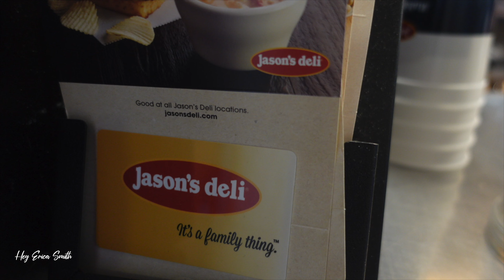Mom Vlog: Kindergarten Meeting, Quick Kids Curly Hair Routine, Target Shopping and More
In this Mom Vlog I attend a kindergarten meeting for my daughter, share our quick kids curly hair routine, run to Target to shop for weights and more. My husband and I go back into the office for the first time since my dad's passing and I spend some much needed self care time getting my nails done... I'm just trying to get back into the swing of things..

Hey guys! It's Erica Smith and welcome back to Erica's Life! Happy New Year to everyone and I hope you're as ready as I am to get into this new year with lots of new content. Thank you guys for all of the well wishes and prayers. If you did't know I lost my dad a few days before Christmas and it honestly forced me to slow down. It also helped me have some time to go through some self reflection and realize what I really want to do with my business and my brand.

Growing a business and staying consistent on Youtube and social media is no easy task and that is why I have decided to be more kind to myself on this journey. You only have one life and the last thing you want to do is waste it by chasing likes, followers, subscribers, etc with no real relative purpose. I know for a fact that I want to make an impact more than anything and I hope that me sharing these little pieces of my life inspire you to be the best version of yourself and go after your dreams.

For my memories Lyric is 5 years old and Ermias is 2 years old.

Hey Erica Smith is an online network for digital entrepreneurs, moms and creators who want to learn how to grow their business and brands online. Hey, I'm Erica Smith and I quit my corporate job in 2019 with the hopes of jumping into full-time entrepreneurship. I successfully founded PowerSight University in 2020, which is an online learning platform for entrepreneurs looking to level up their sales and establish their digital footprint with profitable content that solidifies their "niche expertise" in their industry. At PSU, we teach everything you need to know about running your business online: facebook ads, creating content, sales funnels, YouTube growth, building your audience and more!

Erica's unique background in music, sales, marketing and motherhood makes her an amazing asset to the marketing community. Her genuine love for people fuels her passion to make a difference in the digital marketing space. If you have a dream or a vision to start a business, Erica is your go-to for understanding everything you need to be doing that will catapult you to the next level.